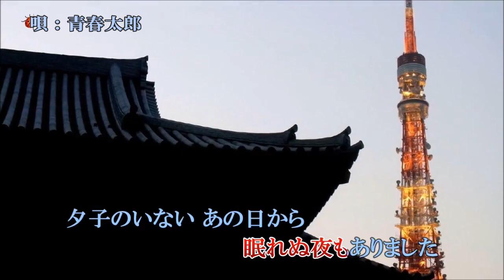152◆夕子の涙（三田 明）KARAOKE 唄：青春太郎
三田明の『夕子の涙』（1967年10月発売）を唄いました。(^^♪

1963年に「美しい十代」でデビューして、青春歌謡路線をひた走っていた三田の、ターニングポイントともなったのがこの『夕子の涙』でした。悲恋をテーマにしたこの歌で、一気に大人の世界へと羽ばたきました。（2003年6月録音）

★カラオケ動画は「てんとう夢志」さんのチャンネルからお借りしました。